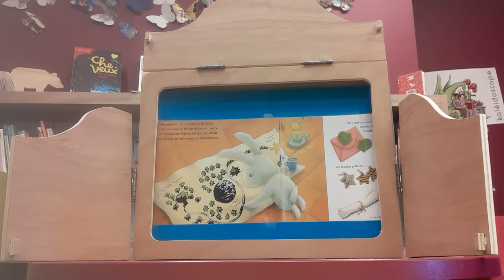Le Noël de plume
Adeline vous raconte "Le Noël de plume" de Bénédicte capelle-Perceval